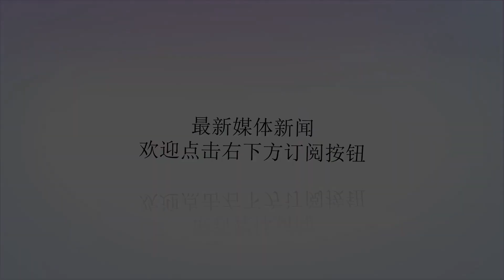再组超级球队，新“红衣主教”恐效仿勇士，打造最强四巨头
谢谢！红衣主教奥尔巴赫层面对记者采访，“您觉得您还能生活在现在的NBA么？”“篮球的尺寸没有变，篮球框的高度也没有变。”这位睿智的老人只回了简单的一句。这位传奇教练曾一手打造凯尔特人的黄金时代，以指环王拉塞尔为首的铁血绿军曾一度统治联盟数十载。但是这位老者不曾预见的是，联盟又出现了当年巅峰凯尔特人般的球队，自从考辛斯宣布加盟金州勇士后，NBA总冠军的悬念便不再是个谜题，五巨头的豪华配置甚至不输当年老爷子带领的那只常胜之师。‘’作为老爷子的继任者，被球迷成为“新红衣主教”的安吉，以其生意场上的精明狡猾被凯尔特人球迷视为联盟最后狙击勇士队的希望。而在刚刚震撼整个联盟的休赛季中，勒布朗宣布加盟洛杉矶湖人后，看起来东部的统治权将交到绿军手里。在已经拥有霍福德、凯里欧文、海沃德三位全明星球员的前提下，老狐狸安吉凭借自己的操作，将最近两年的探花签转化为了塔图姆和杰伦布朗这两未3年轻才俊，前者更是被称为下一个保罗-皮尔斯。拥有健康的薪金结构以及大牌球星的铁血绿军似乎变成了联盟威胁勇士的最佳人选，而最近来自遥远的明尼苏达的一则消息，为绿军的拥护们打了一剂强心剂。据《芝加哥太阳报》最新消息，明尼苏达森林狼队的当家球星吉米巴特勒没有和森林狼续约的打算，他表达出了队森林狼年轻球员没有好胜心的厌烦，作为联盟天赋顶尖的球队，唐斯、维金斯等人却在场上打着养生篮球，这让天生求胜欲极强的吉米放弃了与他们共事的决定。而凯尔特人，据悉便是巴特勒心仪的下家，更不用说早在2017年，巴特勒在一档叫做《第一镜头》的节目中就表达了自己想和欧文一队的想法。而凯尔特人的当家球星很早就表达出自己想和巴特勒一同为一支球队效力的想法，在美国国家队中，他们就是最好的伙伴。而“新红衣主教”丹尼-安吉面对这样补强的大好时机，自然不愿意错过。吉米能给凯尔特人带来更多的进攻选择以及更好的防守表现，这只以防守为生存法则的顶级球队在得到巴特勒后势必会掀起新的“绿色风暴”。勇士五巨头的组成让奥布莱恩特杯的争夺丢失了太多悬念，联盟总裁亚当-肖华的不作为更是让球迷感到NBA不再精彩，而凯尔特人这抹新鲜的绿色，可以说代表着新的希望和斗争。